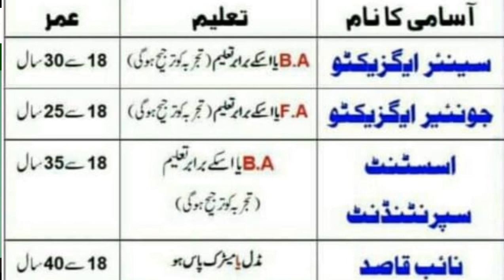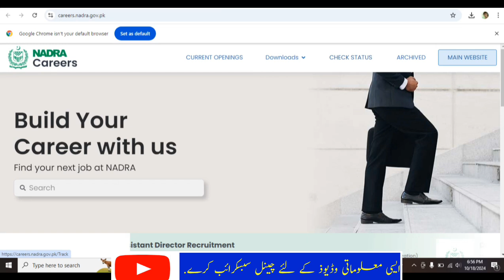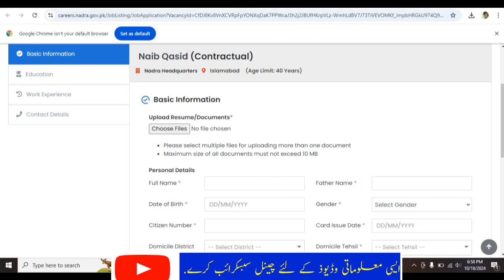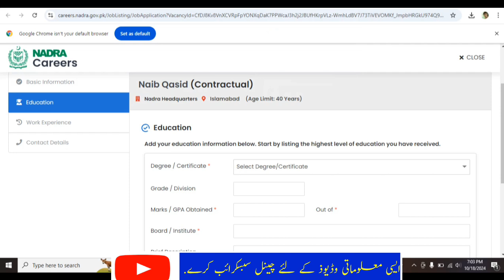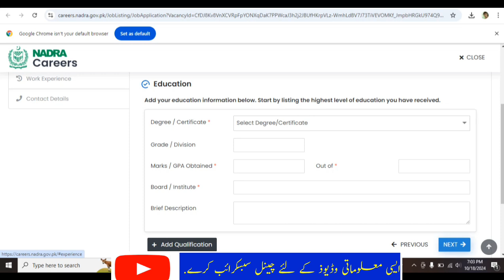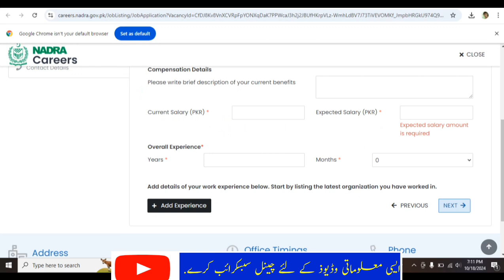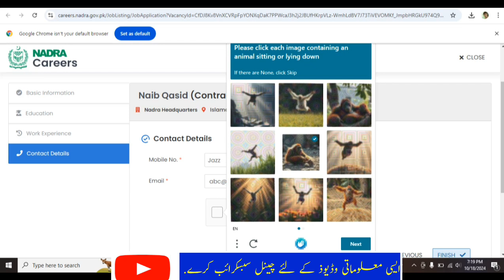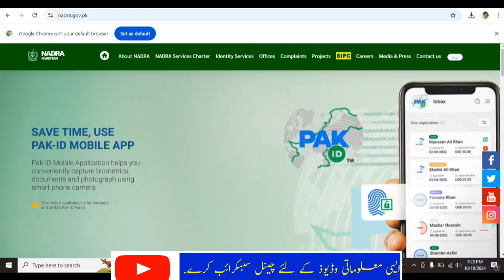NADRA Jobs 2024 Online Apply • Junior Executive Breaking News • Jobs In Pakistan • careersnadragovpk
Junior executive jobs in NADRA Pakistan.
Duty of junior executive in NADRA
Junior executive work in nadra
What is junior executive
NADRA government jobs in Pakistan
Careers NADRA pk
Assalam-o-Alaikum
Dear Students, This Channel Is Dedicated To Teaching Mathematics For All Students Of Matric /intermediate/B.S/B.Sc/M.Sc also So, subscribe the channel and share the videos with friends to learn mathematics with concepts.

Your Queries🔴 :-
cod jobs 2023
pepco jobs 2023

Jobs Topic Cover:👇👇👇
- pakistan ranger
- teacher vacancy
- accounting jobs
- ppsc upcoming jobs
- pakistanjobsbank
- Navy jobs
- Government Jobs

Social links
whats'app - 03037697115